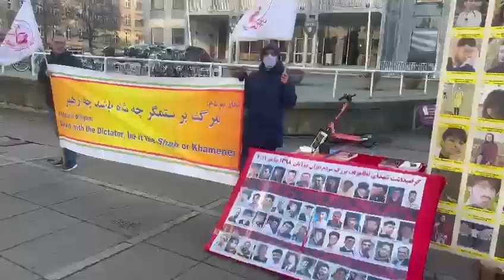آرهوس دانمارک - گرامیداشت قیام آبان ۹۸ توسط ایرانیان آزاده - ۲۶آبان